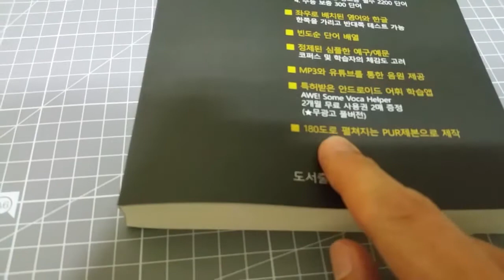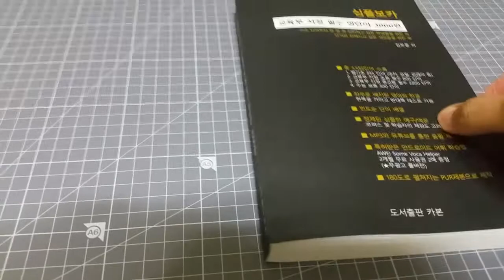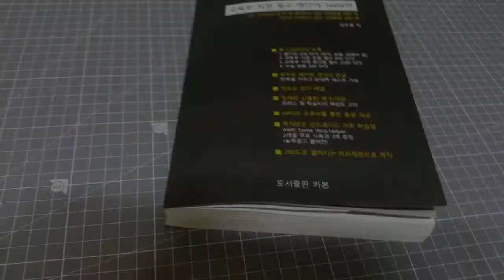PUR 제본 테스트 (심플보카 [교육부 지정 필수 영단어 3000편])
★ 스샘이 원어민 지인과 함께 쓴 가성비 갑의 실용 영어 도서, '스샘과 에릭의 영어 문장 2000 듣고만 따라 말하기'가 출간되었습니다. (탑골랩소디 스타, 조이 블랭크 녹음; 특허 받은 안드로이드 EI 전용앱 증정)
★★ 2018학년도 수능 영어 어휘 분석 (vs 심플보카) - 엑셀 첨부

● PUR 제본:
PUR 제본은 펼침성이 좋지 못한 무선제본의 보완점을 개선시킨 제본으로 특수접착제를 사용하여 제본됩니다.
겉보기엔 무선제본과 크게 다르지 않지만, 펼침성과 접착성이 우수합니다.
제본 비용은 무선제본 보다 다소 비싸지만, 자주 펼쳐보고 오래 보존해야 되는 서적에 사용되는 제본에 사용됩니다.

▶ 예스24: 심플보카 [교육부 지정 필수 영단어 3000편]

▶ 교보문고: 심플보카 [교육부 지정 필수 영단어 3000편]

▶ 알라딘: 심플보카 [교육부 지정 필수 영단어 3000편]

▶ 인터파크: 심플보카 [교육부 지정 필수 영단어 3000편]

◎ 심플하지 않았던 심플보카 제작 공정 엿보기